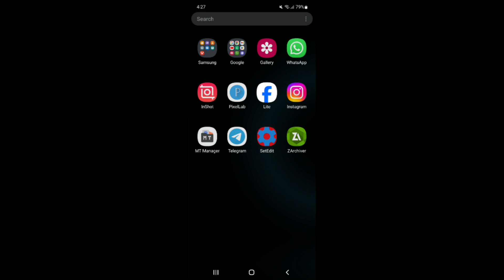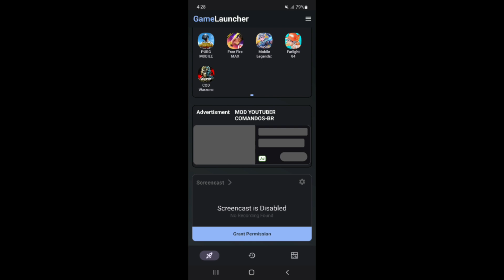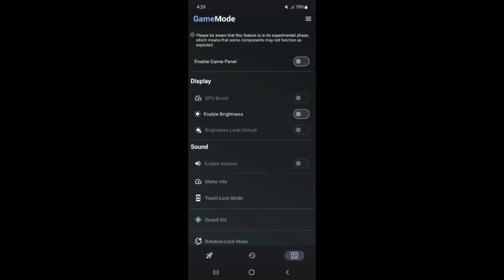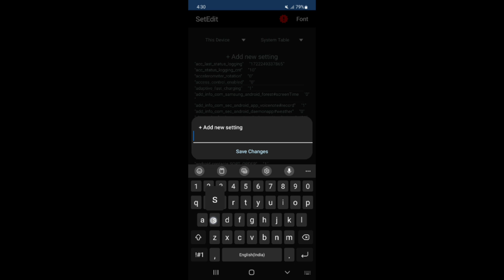Unlock Snapdragon GPU + Mediatek Performance | Boost Performance | Max FPS Fix Lag - No Root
lag fix
fix lag
overclock performance
overclock games
overclock android
no root
performance tweaks
boost performance
lag fix
game booster
overclock gpu
overclock device no root
overclock cpu
overclock
performance
optimize android
90fps
tweaks
fix fps drop
120fps
overclock root
root
overclock phone
overclock mobile